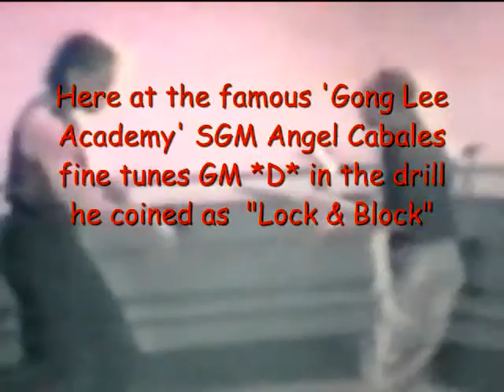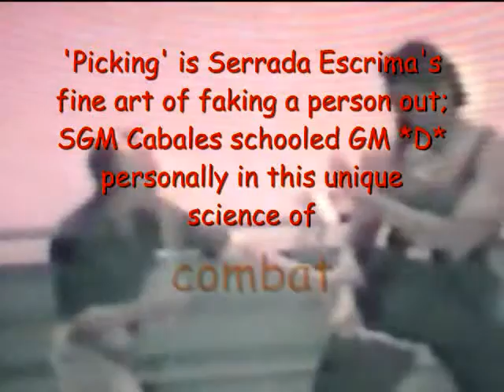Serrada Escrima *Supreme Grand Master* Angel Cabales & Grand Master *D* {1989}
This vintage escrima film footage filmed back In 1989, shows Grand Master *D* receiving some extra 'Serrada Escrima' fine tune training from the Supreme Grand Master Angel Cabales in Stockton, California, in order to more fully prepare him to plant the seeds of the fine art form of 'Serrada Escrima' into the lands of Germany, Switzerland, Turkey, and in Australia..